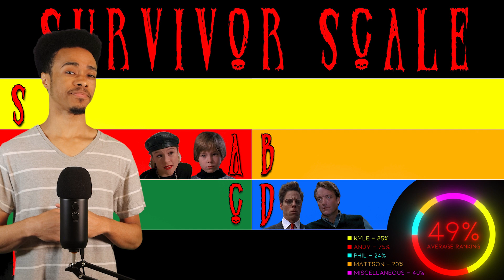Child's Play 2 (1990) | The Victim Tier List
Chucky Dead by Daylight

John Lafia's 1990 Childhood Trauma Child's Play 2, where Chucky comes back to life and looks to succeed where he failed in the first film by taking over Andy's body before he becomes trapped inside a doll forever.